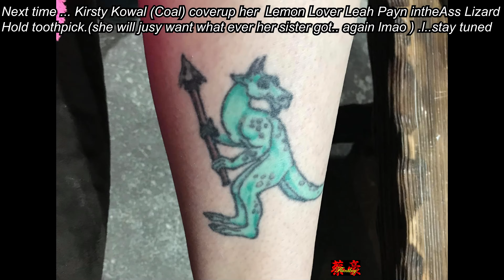2021.09.03 Jodie Kowal Freehand watercolor coverup tattoo by Fluntboy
Jodie Kowal said she need to get her OLD 90's rose brabwire tattoo  covered up so she can wear a Dress at  her Sister Kirsty Kowel and Lesbian lover Leah Payne's wedding next month.. she pretty much wanted everything and the KITCHEN SINK in One Watercolor tattoo ... so i freehand based on thing she like likes... now Kirsty wanted  the same to cover up an old portrait of Leah holding a tooth pick done  before  their wedding  .. god help me lmao :p
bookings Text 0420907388